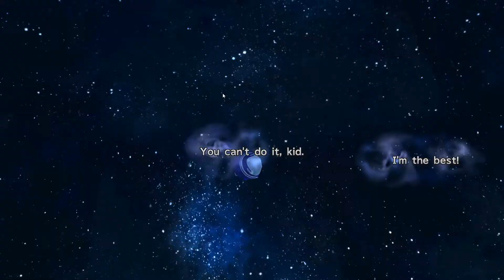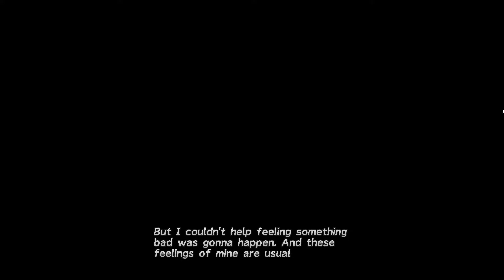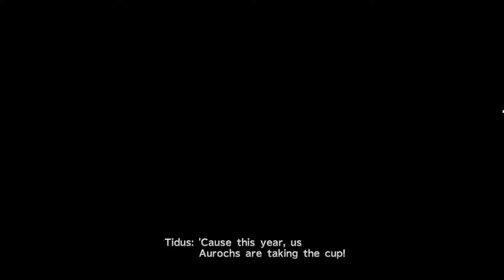Final Fantasy X/X-2 Remaster with Mr.Octurius (Ep.9)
Welcome at the let's play of final fantasy X/X-2 HD remaster.  Let us dive back in one of the best Final fantasy games!